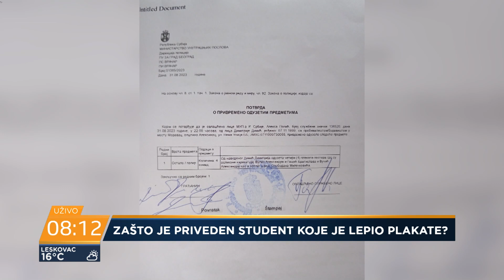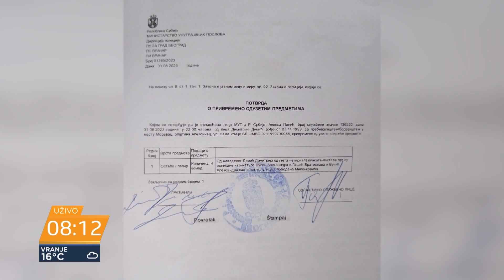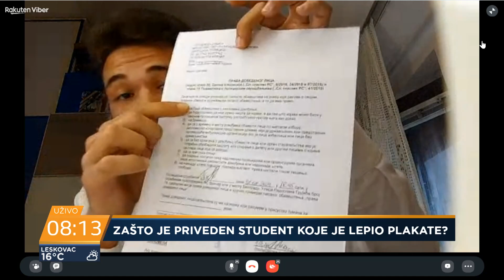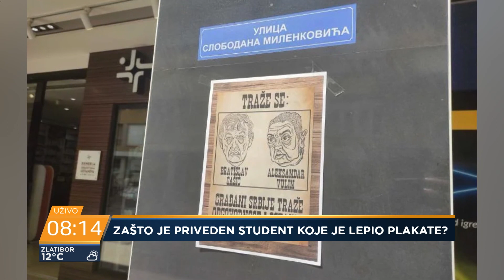Zašto je priveden student koji je lepio plakate?